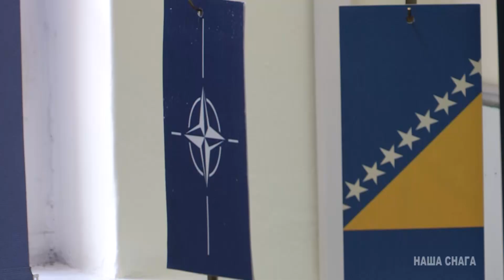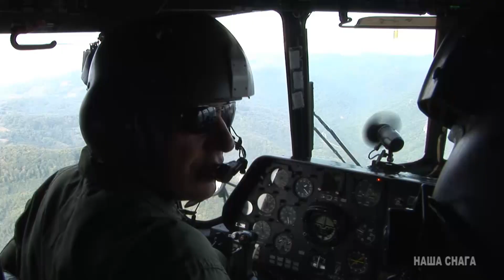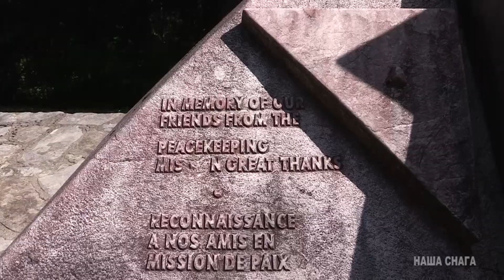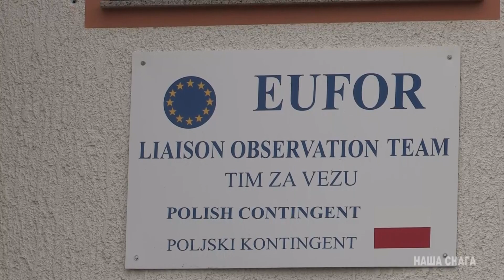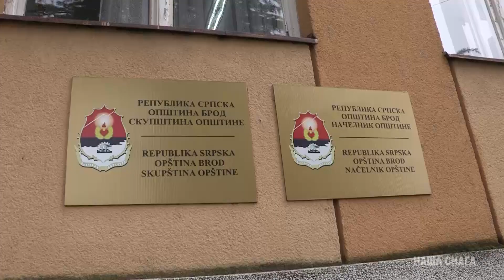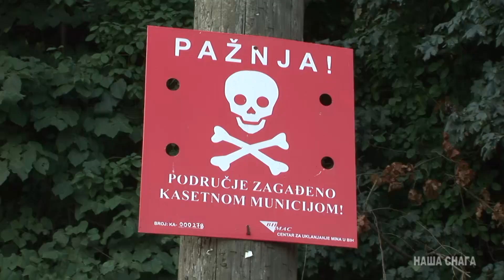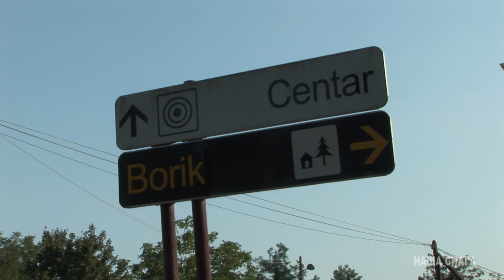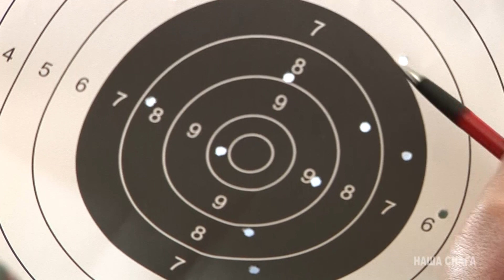TV serijal "Naša snaga"- Emisija 76